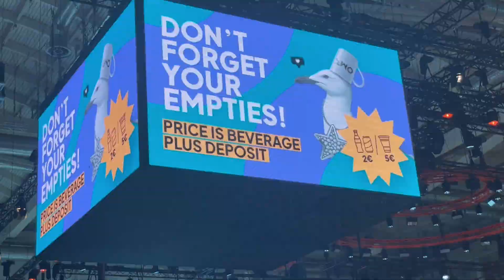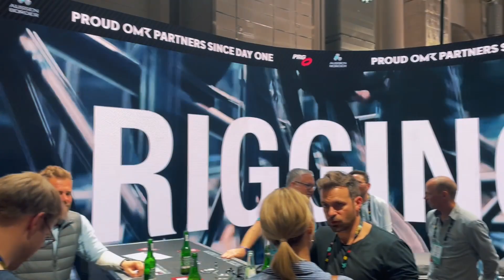OMR, el festival donde el marketing digital es una "rockstar"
Marketing digital, música y entretenimiento se han dado cita en perfecta armonía en Online Marketing Rocks ( OMR ), un festival que ha reunido a más de 70.000 participantes entre ayer y hoy en la ciudad alemana de Hamburgo.